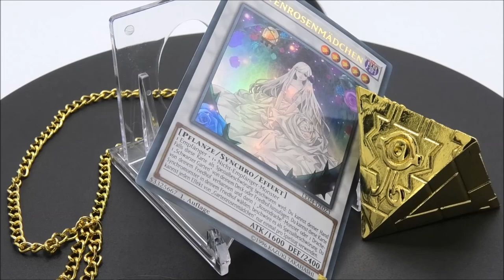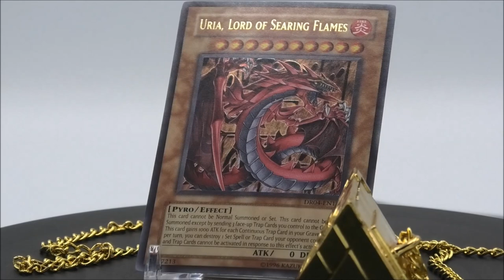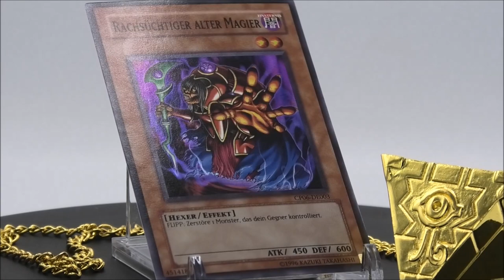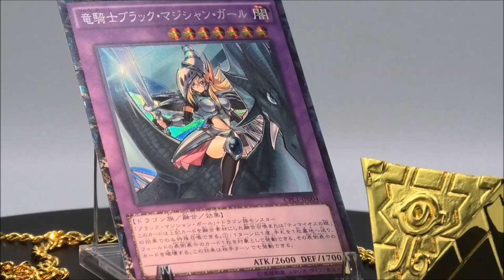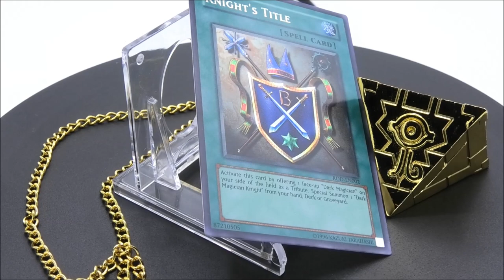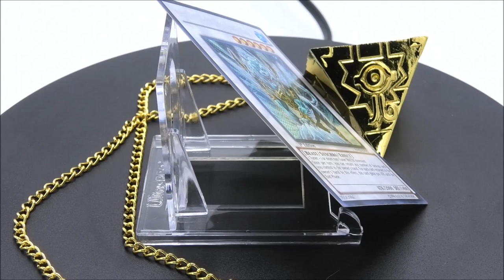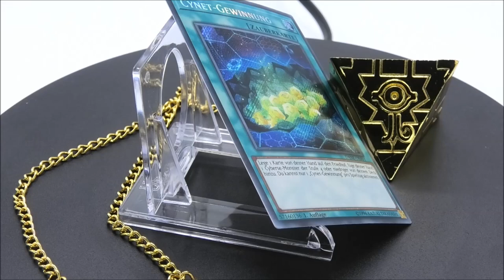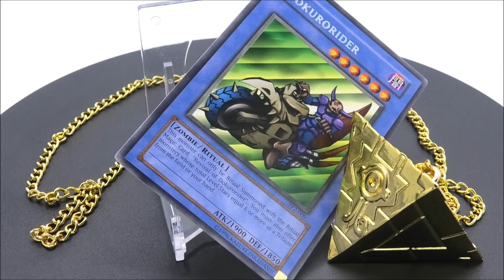Änderungen & Abschlussbesprechung zur Umfrage | Yu-Gi-Oh Kanalupdate | House of Cards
Hey Leute,

Erstmal entschuldige ich mich für dieses verdammte Haar auf dem Drehteller :D ich habs einfach nicht gesehen haha.

In diesem Video erfahrt ihr alles Rund um die Kürzlich erstellte Umfrage bezüglich eurer Zufriedenheit mit Meinem Kanal sowie über die Neuerungen und Änderungen die das Egebnis mit sich bringt